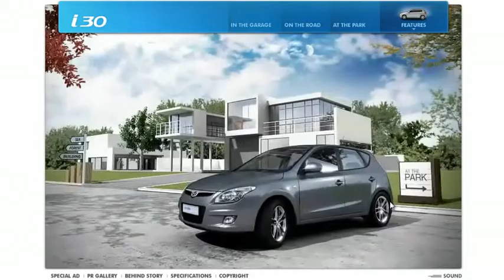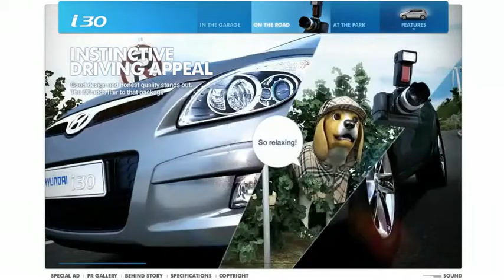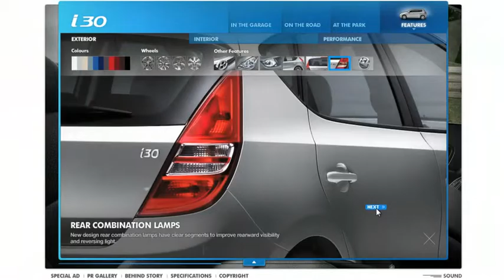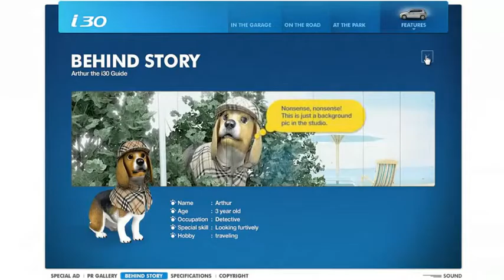2011.03. Hyundai Motors i30 Global Web & Movie